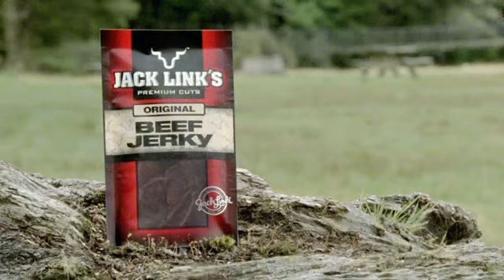Jack Links Beef Jerky Presents: Sasquatch Kicking Man For Ten Minutes